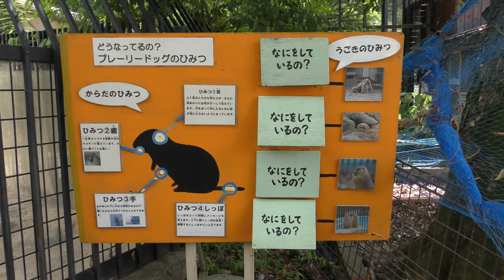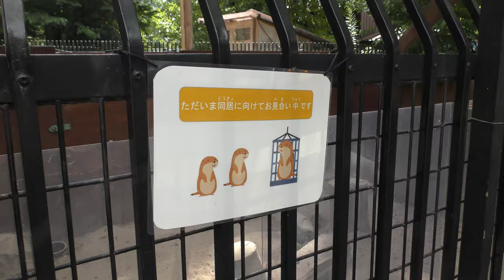オグロプレーリードッグ (富山市ファミリーパーク) 2019年8月15日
オグロプレーリードッグ (富山市ファミリーパーク)

□ オグロプレーリードッグ
英名：Black-tailed prairie dog
学名：Cynomys ludovicianus

■ 撮影場所
富山市ファミリーパーク (富山県)
Toyama Municipal Family Park Zoo